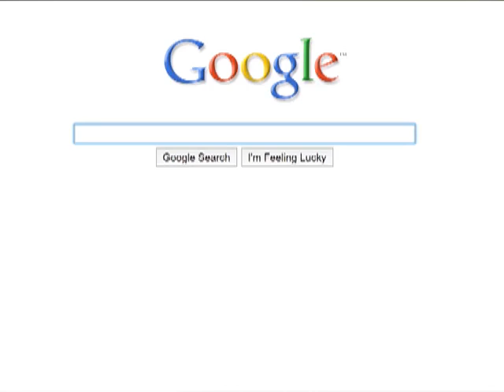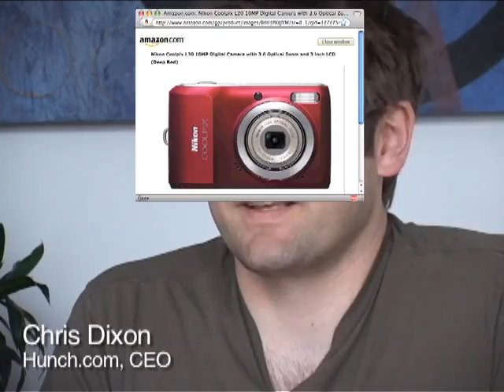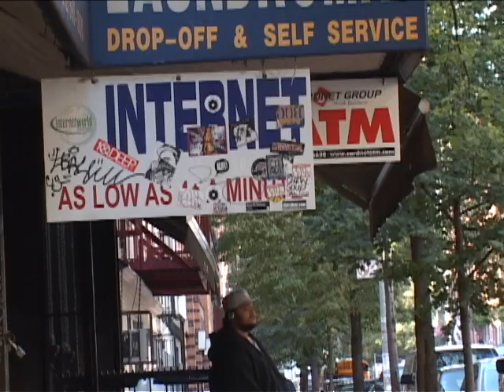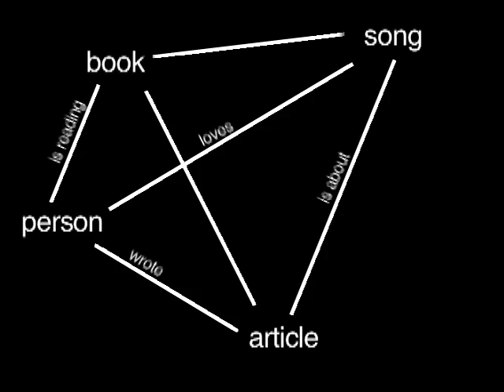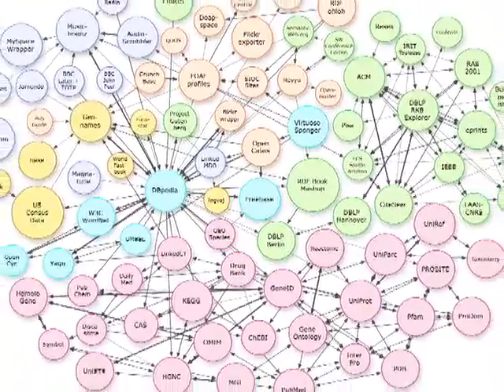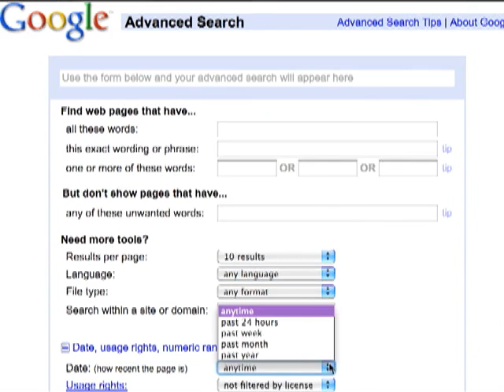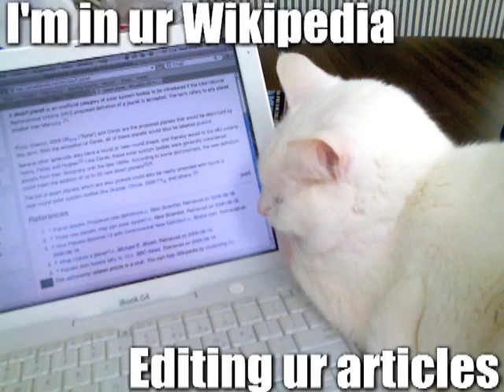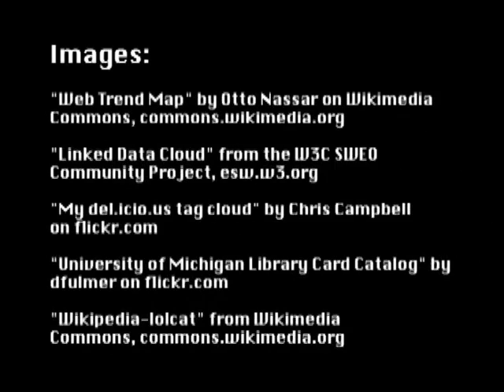A story about the Semantic Web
a doc by kate ray

Interviews with:
Tim Berners-Lee
Clay Shirky
Chris Dixon
David Weinberger
Nova Spivack
Jason Shellen
Lee Feigenbaum
John Hebeler
Alon Halevy
David Karger
Abraham Bernstein